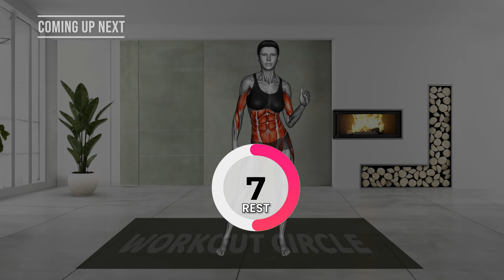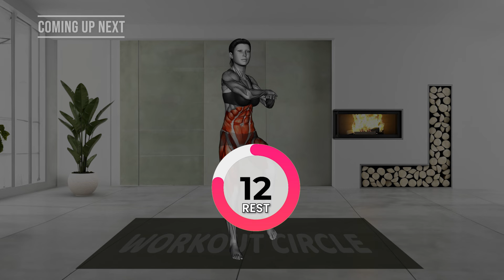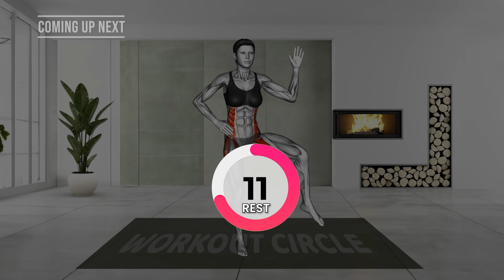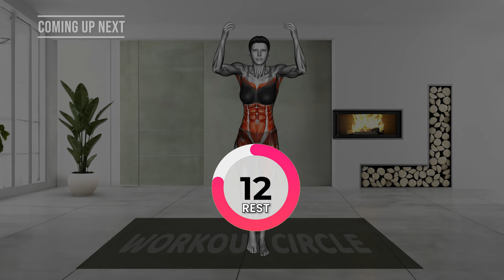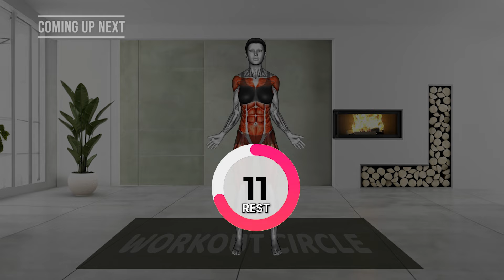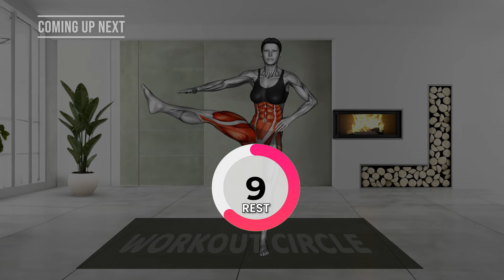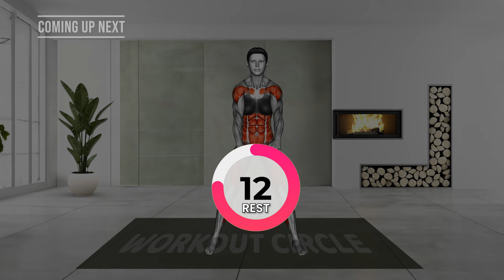15- Min Home Workout To Lose Weight | IN 2 WEEK🔥SMALLER WAIST & FAT BURNING | 100% GUARANTEED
15- Min Home Workout To Lose Weight | IN 2 WEEK🔥SMALLER WAIST & FAT BURNING | 100% GUARANTEED